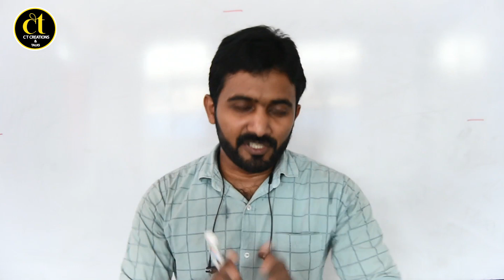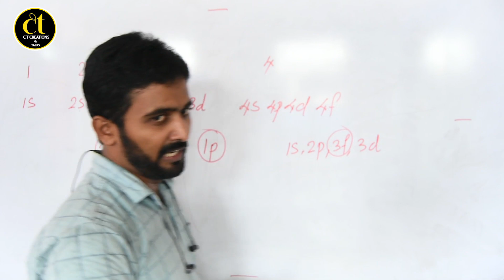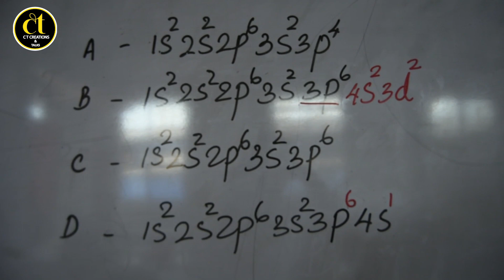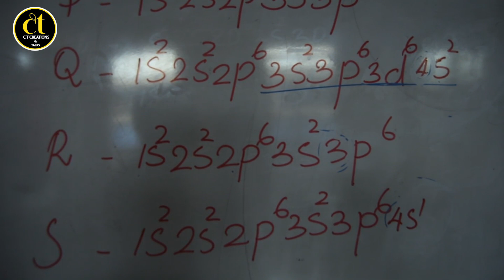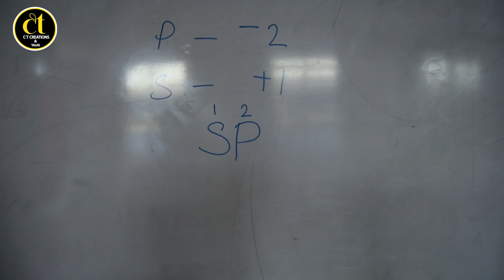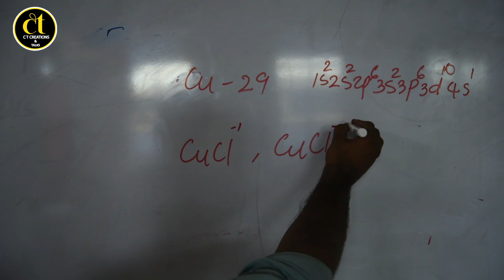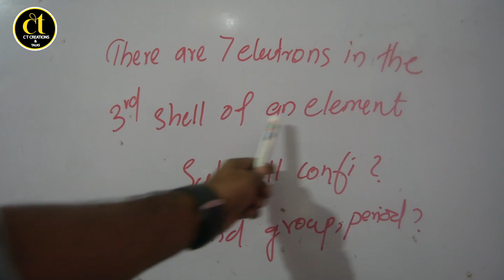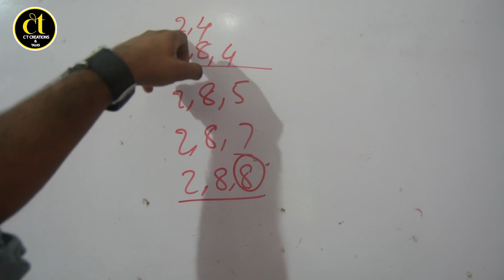10th Chemistry Revision Class Part - 1(Chapter -1)